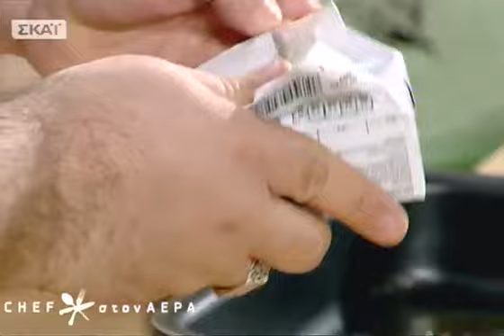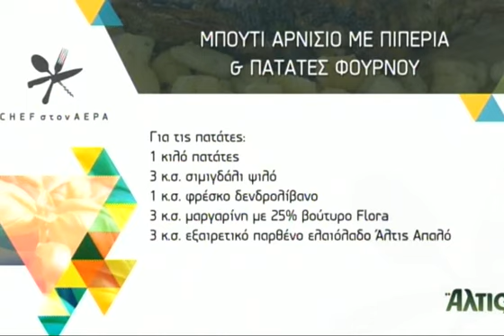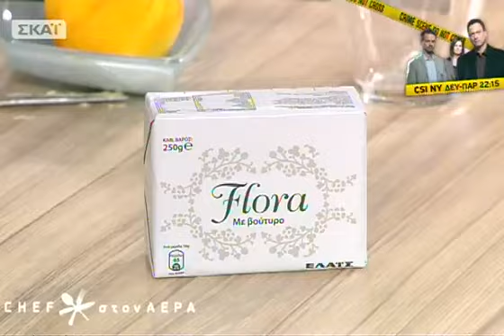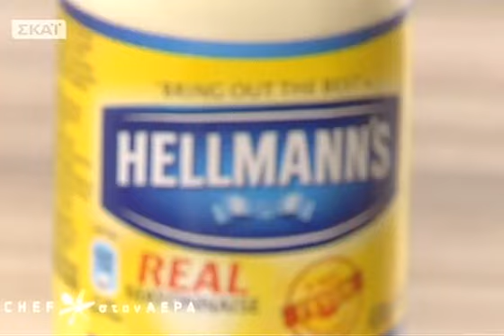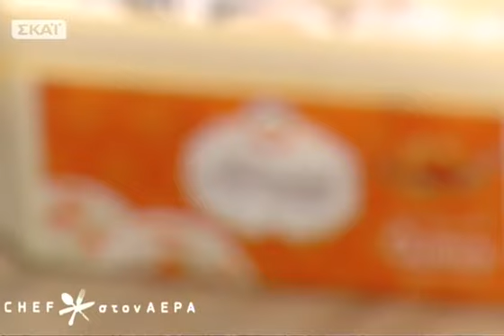Chef στον αέρα - 14/04/2014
Πρωτότυπες Πασχαλινές συνταγές στην κουζίνα του Chef στον αέρα! Ο ραδιοφωνικός παραγωγός Σπύρος Παγιατάκης φτιάχνει αρνίσιο μπούτι μαριναρισμένο με πιπέρια, ο Ανδρέας Λαγός μας δίνει τη συνταγή για ένα τσουρέκι με γέμιση και ξηρούς καρπούς και η δημοσιογράφος Μαρία Πετρίδη ετοιμάζει μια εύκολη κολοκυθόπιτα με λουκάνικο... Μ. Δευτέρα 14/04.